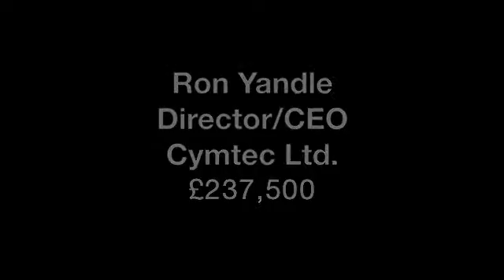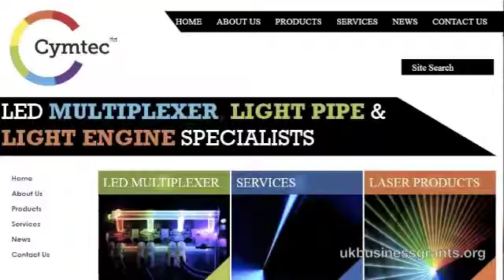£237,500 in government grants for light technology R&D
Ron Yandle, Director and CEO of Cymtec Ltd. in Caerphilly, Wales explains how £237,500 in government grants went towards researching and developing their new, innovative LED and laser technology.

These videos show funding recipients discussing the application process and tips on how to improve your odds when you apply. While we cannot guarantee you will get funding the more you know about others experiences the better your chances.